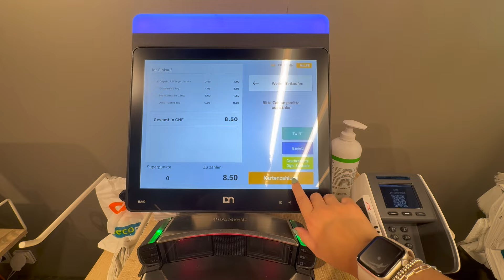VLOG: Day in my Life, Running, Working, Groceries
Spend a day with me in Zurich!